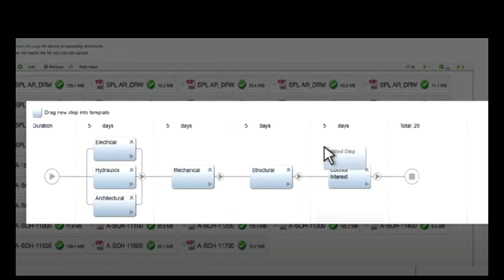Oracle Aconex Overview I Sabir Saifi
This video shows you how easy it is to work with and on aconex as a document controller. aconex as an edms helps working on the documents stress free.